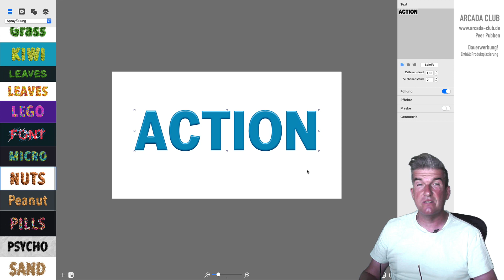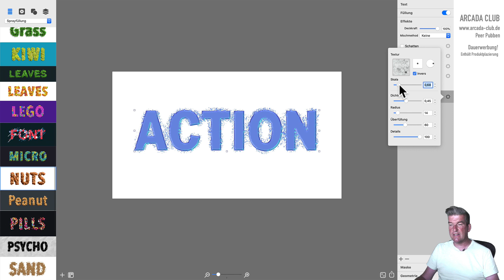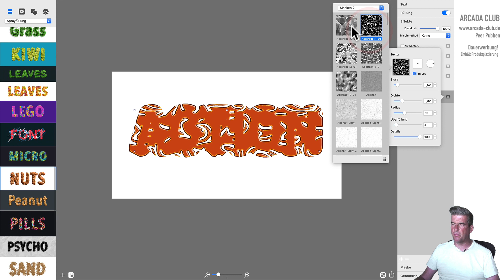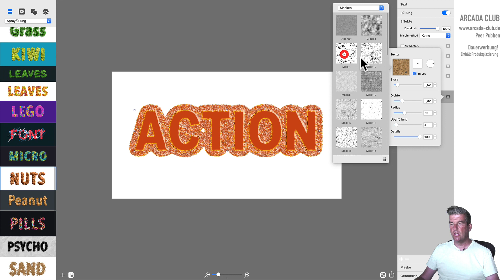ArtText 4 - Teil 4 - Störungen hinzufügen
Dauerwerbung / Produktplatzierung:
Das Produkt wurde dem Club vom Hersteller kostenlos zur Verfügung gestellt.

Weitere Videos auf der Homepage:
Hier findet ihr auch, bei Youtube nicht veröffentlichte exklusive Videokurse.